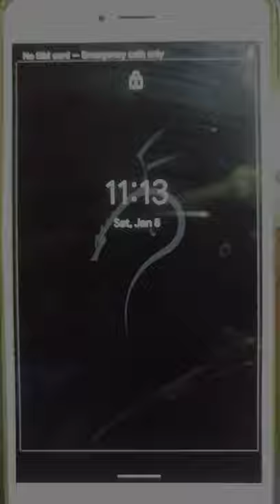Kali Linux on Android phone